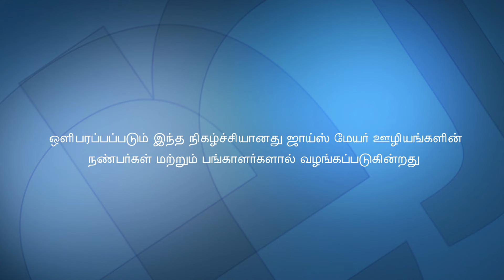உங்கள் சிந்தனையை ஒருமுகப் படுத்துங்கள், ஒருமுகப் படுத்தியதை காத்துக் கொள்ளுங்கள் Part 2 - Joyce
Set Your Mind And Keep It Set Tamil
உங்கள் சிந்தனையை ஒருமுகப் படுத்துங்கள், ஒருமுகப் படுத்தியதை காத்துக் கொள்ளுங்கள்